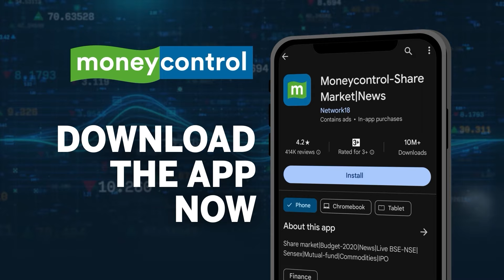Shah Rukh Khan Hospitalized In Ahmedabad, Fans Pray For Recovery | Bollywood News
Bollywood superstar Shah Rukh Khan has been admitted to a hospital in Ahmedabad after suffering a heat stroke. The actor was in Ahmedabad to watch the Indian Premier League (IPL) match between his Kolkata Knight Riders and Sunrisers Hyderabad on May 21. The 58-year-old actor is under medical observation although his health is stable. Shah Rukh Khan, co-owner of IPL team Kolkata Knight Riders (KKR), celebrated the team's triumph with a lap of honour at the Narendra Modi Stadium in Ahmedabad, where the temperature has been touching 45 degrees Celsius